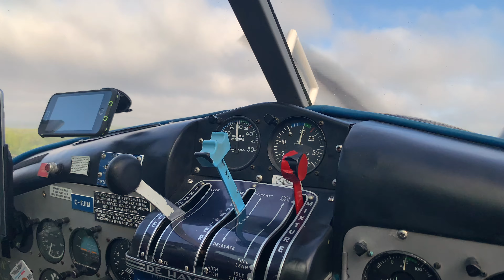Hot Springs Cove - Tofino